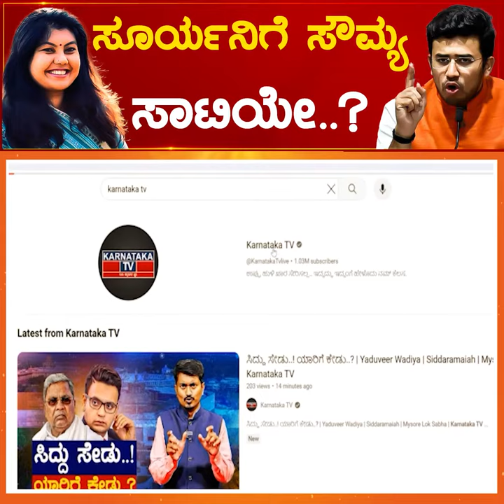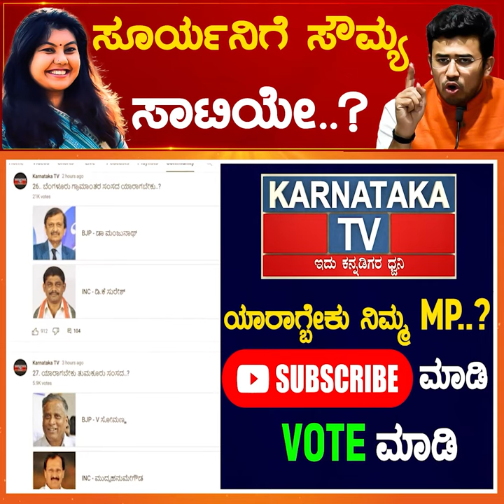ಸೂರ್ಯನಿಗೆ ಸೌಮ್ಯ ಸಾಟಿಯೇ ?| Tejasvi Surya vs Sowmya Reddy | Bangalore South | Karnataka TV News